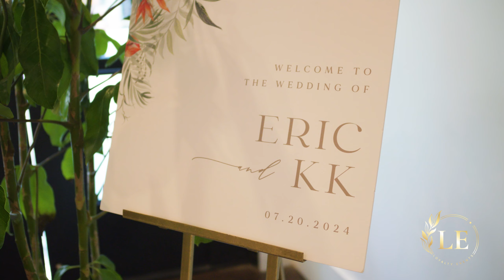DJ Loyal Travels to San Jose, California | Behind The Scenes